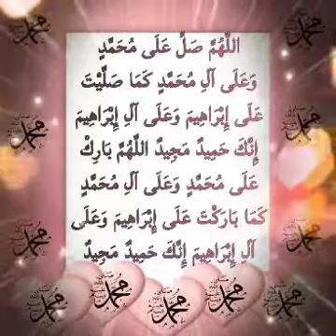Send more Durood (blessings) on me on the Friday..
*Bismillahirrhamanirrahim*

*Hadith: Send more Durood (blessings) on me on the Friday*
Narrated By Aws Radi Allahu Anhu Rasool-Allah Sallallahu Alalhi Wasallam said: Among the most excellent of your days is Friday; on  this day Adam Alaihi salam was created, on this day  he died, on this day the last trumpet will be blown, and on this day the shout will be made, so send more blessings on me this day (means on friday), for your blessings will be submitted to me. The people asked: Ya Rasool-Allah SallallahuAlaihi Wasallam  how can it be that our blessings will be submitted to you while your body is decayed? Rasool-Allah SallallahuAlalhi Wasallam replied: Allah Subhanahu has prohibited the earth from consuming the bodies of Prophets.
*Sunan Abu Dawud, Book 3, 1042-Sahih*